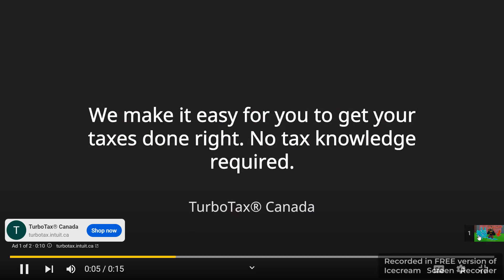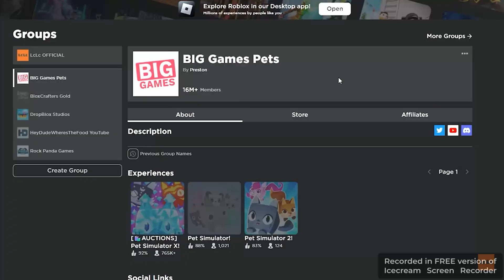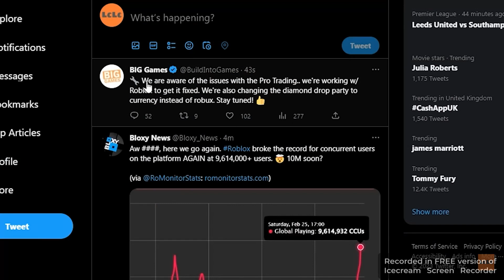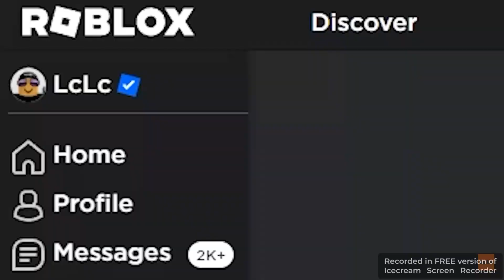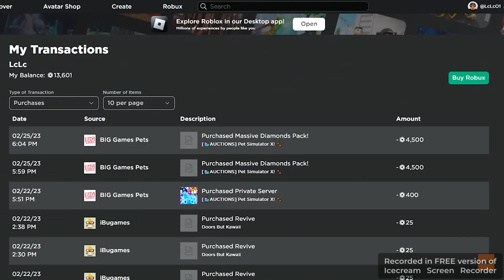part one i watch lclc